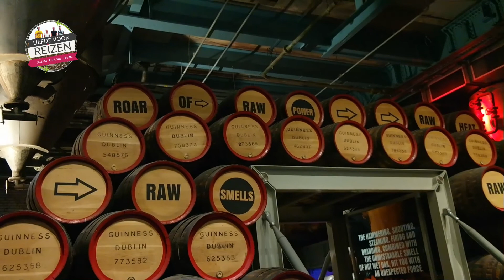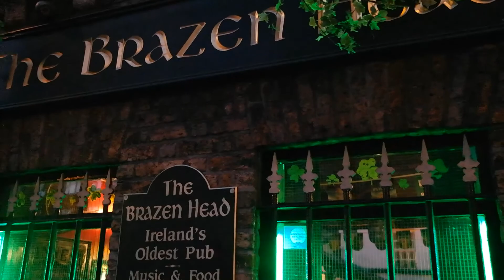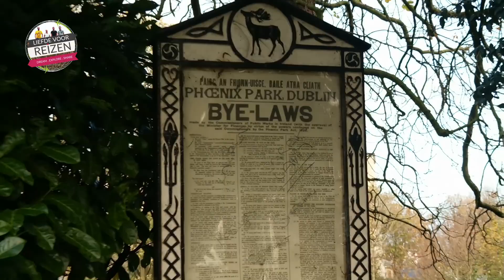Stedentrip Dublin - Ontdek Dublin, ontdek Ierland - Liefde Voor Reizen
Discover Dublin / Ireland. Ontdek Dublin / Ierland! Onze reporters waren in november 2015 op pad in Dublin. Zij ontdekten de leukste plekjes van Dublin en omstreken. Geniet nu van deze reisvideo.